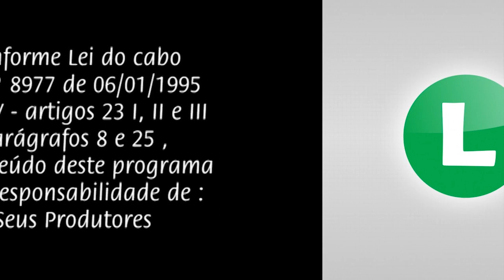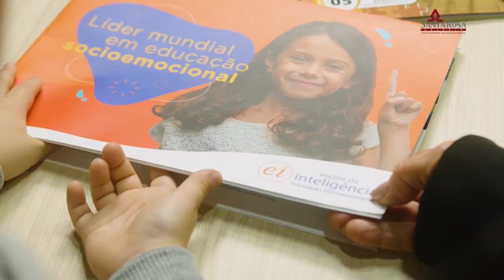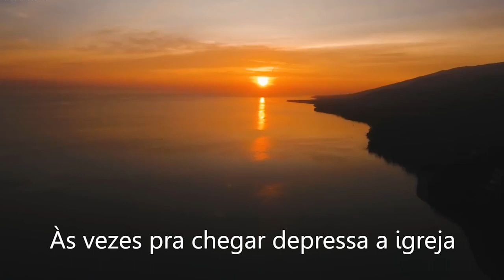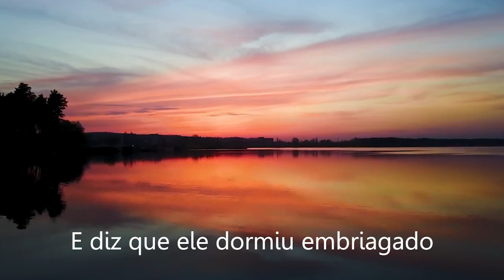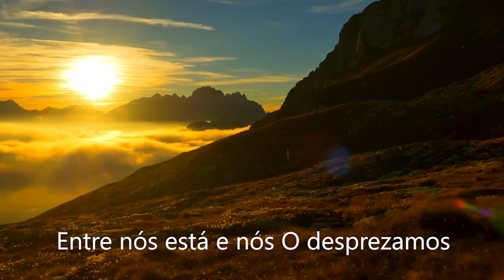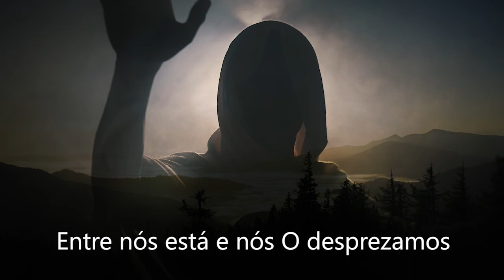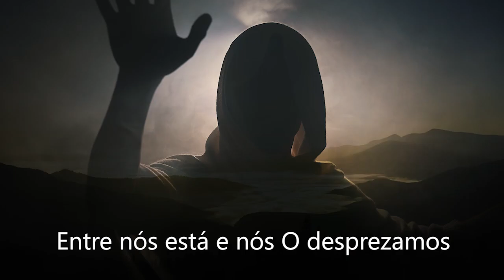Momento de Fé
Nova Era TV   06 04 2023